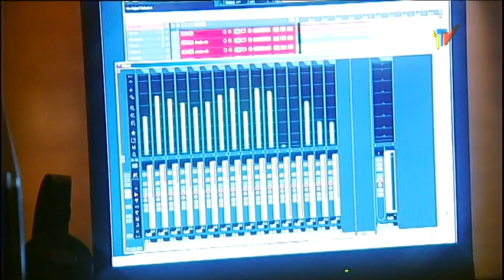Tišnov - rockový koncert kapel SCA a Pátá ruka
1.koncert regionálních rockových skupin v sále MěKS Tišnov